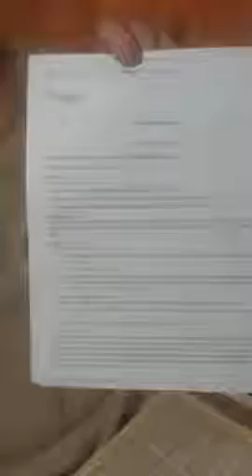The Prophet Isaiah chapter 44 'frustrate the tokens of the liars' watch till the end